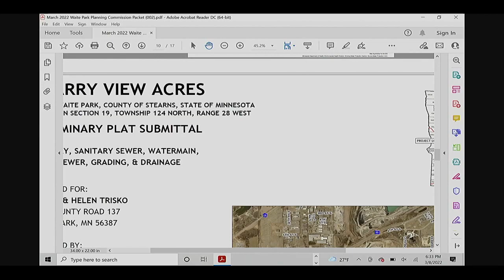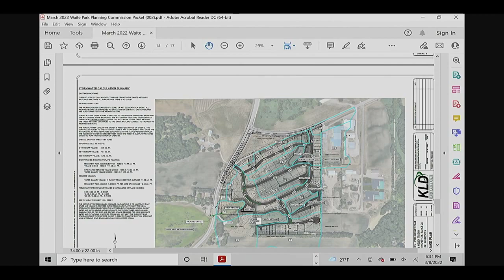03/08/22 Planning Commission Meeting